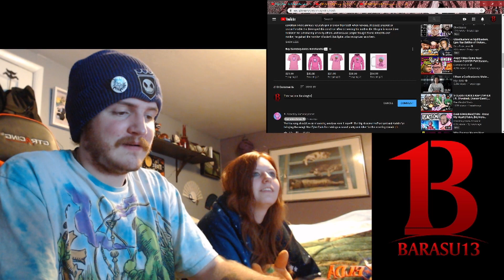REACTION!!!: Shinra Rap | EL Diablo | GameboyJones ft Ashtin Larold & Postcard [Fire Force]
For real this song is a fucking banger. Please give the original some love by following this

Twitch Join me on Monday, Wednesday, and Fridays at 9pm pst